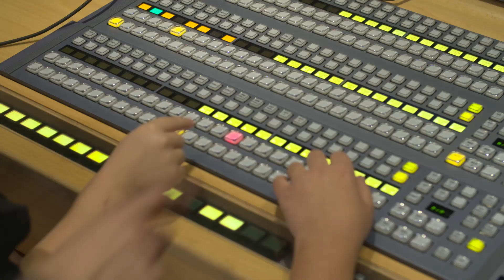Jak się gra buraka? | The Voice Kids Poland 3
Za kulisami „The Voice Kids” można usłyszeć ciekawe zwierzenia. – Zagrałem buraka – usłyszeli zaskoczeni trenerzy od Antka. A jak się gra buraka?